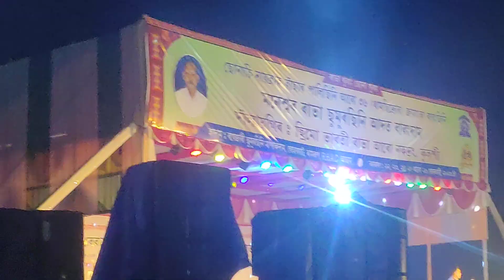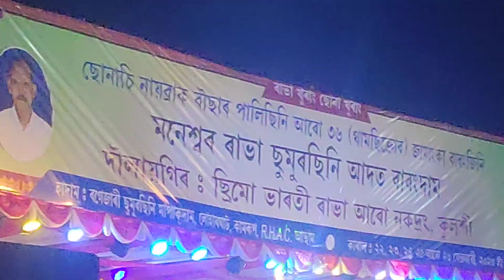Ani Rudha Rabha Live Performance 2023 Boro Song Guwahati Sariali🥰🥰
Anirudha rabha live performance
2023 new live performance Anirudha rabha